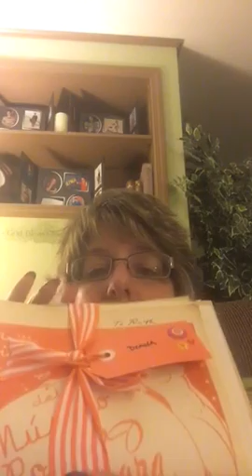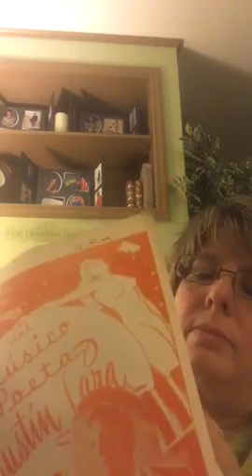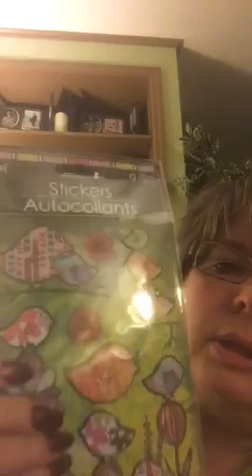My Wish Was Granted By Jody Home and Heart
Thank you Jody Hone and Heart for granting my wish on Crafty Lori's channel and her Let The Wishing Begin video. I wished for music sheet paper and she Granted my wish and also sent me some pretty stickers as well.